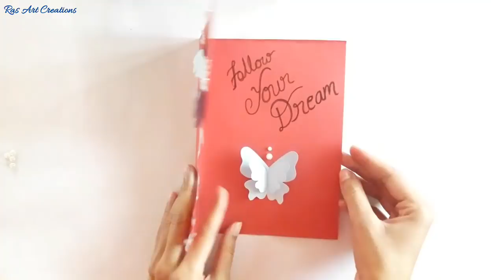Quick and easy greeting card idea for Birthday || New year || Friendship day etc